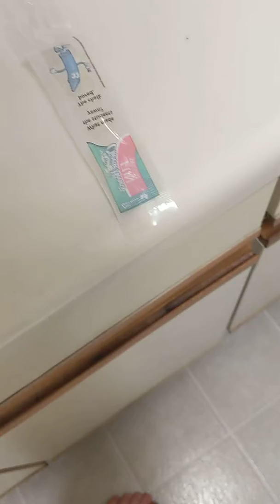Stymey and Spirit dinner time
Why do these brats love cheese so much? They must take after their daddy. 😂